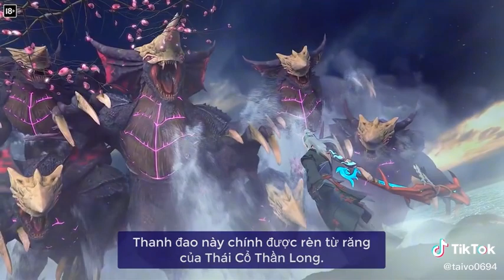Tiểu sử Tướng Tachi - Cốt truyện Tachi - Tiểu sử Tachi Long Tước Bộ Đao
Tiểu sử Tướng Liên Quân Mobile   Tiểu sử Tachi Long Tước Bộ Đao chém tà ma như chém bùng
☎ Hỗ trợ: 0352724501 (Zalo Tài Võ)
   👉 Hỗ trợ thủ tục công chứng sang tên từ A-Z
  👉  Bản vẻ thiết kế, xin giấy phép xây dựng.
   👉  Hỗ trợ chạy quản cáo ra hàng khi khách có nhu cầu.
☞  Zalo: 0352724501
© Bản quyền thuộc về Võ Happyhomes Tài
© Copyright by Võ Happyhomes Tài  ☞ Do not Reup Chúc các bạn xem video vui vẻ!

Nếu thấy hay anh chị hãy chia sẻ video này đến bạn bè người thân nhé!